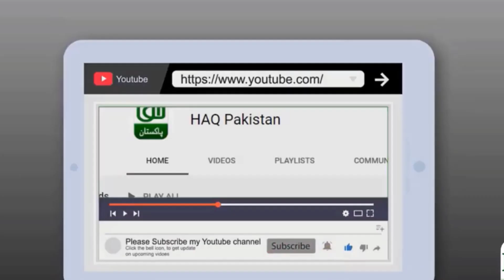Karachi Ki Khawateen Sasti Tareen Sabzian Le Kar Agai Shehri Heran, Aam Markets Veraan,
Address: Abul Hassan Asfahani Road Near Bilal Masjid
Ladies Cheap Vegetables Stall Started at Abul Hassan Isfahani Road
Wholesale & Retail Vegetables Rate

Assalamualaikum khawateen o hazraat ajj ham ay hain Karachi ki sabzi mandi mn jo ky sarab goth ky pass ha  ya jew sabzi mandi ha A3 bus jati ha tower sy apny mere videos ko like ni kia to like ker dia kry thank you so much ❤️